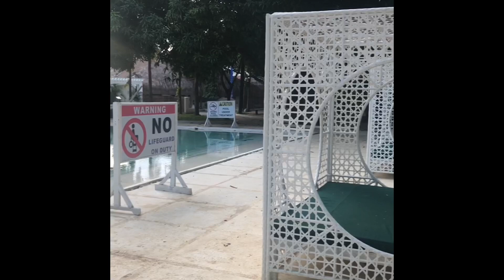ONE OF THE BEST RESORTS IN LAPU-LAPU | PACIFIC RESORT | INSTAGRAMMABLE PLACES IN CEBU